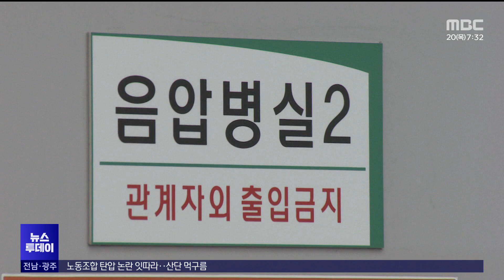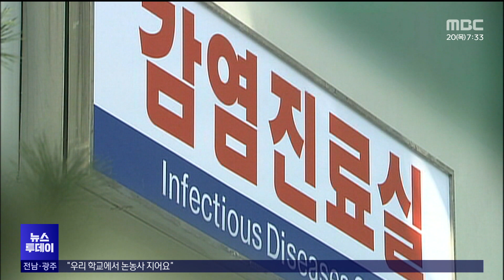국내 첫 감염병전문병원 착공[목포MBC 뉴스투데이]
◀ 앵 커 ▶

원인을 알 수 없는 새로운 감염병이 나타나면,

정부도 병원도 환자도

혼란스러울 수밖에 없습니다.

이런 경우를 대비한 것이

감염병전문병원인데요.

국내 첫 감염병전문병원이

광주 조선대학교에 지어집니다.

김초롱 기자의 보도입니다.

◀ 리포트 ▶

“국내에 신종 코로나 바이러스

확진 환자가 발생한 1월 20일 이후부터

1339에 접수된 의심 신고가 4천 건이 넘고,

광주 보건소 등에도

하루 20건이 넘는 전화 문의가

2015년 메르스, 2020년 코로나 등

새로운 감염병의 등장은

모두를 혼란에 빠뜨렸습니다.

감염 경로와 위험성,

치료법 등을 당장 알 수 없는 데다,

관련 시설도 부족했던 겁니다.

◀ st-up ▶

"감염병에 적극 대응해야 할

필요성이 대두되면서,

첫 감염병전문병원이

이곳 조선대학교에 들어서게 됐습니다."

사업비는 국비 약 580억 원과

조선대병원 예산 약 200억 원 등

모두 약 780억 원입니다.

공공영역이

의료 시설이나 전문 인력 등의

자원을 확보하기 어려웠는데,

민간영역과 협력하는 방식으로 해결한 겁니다.

◀ SYNC ▶ 김진호 조선대학교 병원장

"감염병 발생 시 전문 의료진의 신속한

대응과 최첨단 의료시설로 국민의 건강을

최전선에서 지켜나갈 것입니다."

병원은 조선대병원 옆

연면적 약 만 3천 제곱미터 부지에

지하 2층, 지상 7층 규모로 지어집니다.

평상시 98병상이 있고,

위급상황 시

이는 음압병상 36개로 전환됩니다.

현재 광주에 있는 국가음압병상은

전남대병원 7개와 조선대병원 5개 등

모두 12개인데,

앞으로 4배로 늘어나게 되는 겁니다.

음압수술실과 외래관찰병실,

감염병 실험실도 갖추게 됩니다.

무엇보다,

질병 확산 우려 때문에

다른 의료시설은 수용을 꺼려 하는

감염병 환자들을

가장 먼저 수용할 수 있게 됩니다.

광주시도 감염병전문병원과

적극 협력하겠다는 입장입니다.

◀ INT ▶ 손옥수 광주시 복지건강국장

"신종 감염병이 발생했을 때 검사와

전문 진료가 어려웠는데요. 이번에 광주에

호남권 전문병원이 건립됨으로써,

컨트롤타워 역할과 대응 체계가

구축되겠습니다."

호남권 감염병전문병원은

2026년 12월 준공될 예정입니다.

이 밖에, 수도권과 충청권 등

국내 4개 권역에도

각각 감염병전문병원이 들어서게 됩니다.